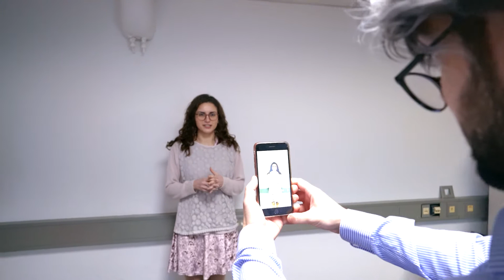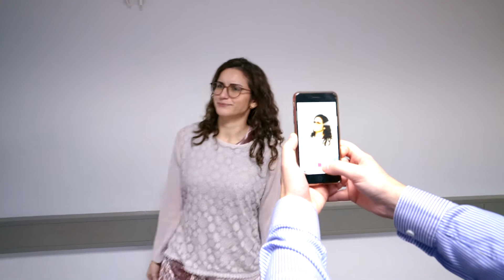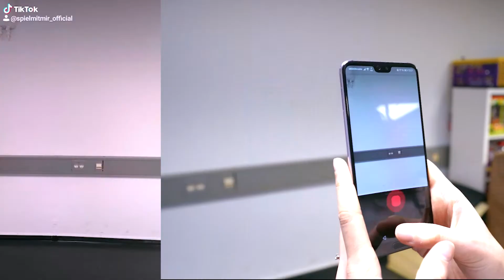PAPA ZUFALL WILL TIKTOK STAR WERDEN! Familie Zufall #74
Was hat sich Herr Zufall denn jetzt wieder neues ausgedacht? Er möchte TikTok Star werden! Das finden Frau Zufall und Selina einfahc nur peinlich! Können sie ihn davon abhalten?

Wow! Du hast tatsächlich bis hierher gelesen! Deine EXTRA Frage: Seid ihr auf TikTok unterwegs?

Hey Leute!
Wir sind's, die Crew von Spiel mit mir!
Hier findet ihr die gesammelten Episoden und Folgen von Familie Zufall.
Kaan als Vater, Bianca als Mutter, Dania als Tochter Selina.
Familie Zufall ... hier passiert nichts zufällig ;-)

Natürlich findet ihr alle Folgen auch weiterhin auf unserem Hauptkanal Spiel mit mir.
Aber hier auf diesem Kanal könnt ihr sie eben noch einfacher und übersichtlicher finden.

Wir veröffentlichen jede Woche neue Videos. Und wenn es Euch gefällt - wer weiß - vielleicht gibts dann irgendwann hier auch wieder ganz neue Folgen!

21425